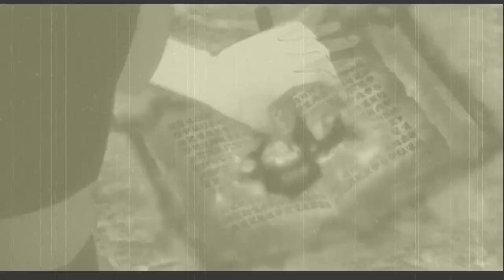Asta vs Vetto the despair/ Grandson-Overdose